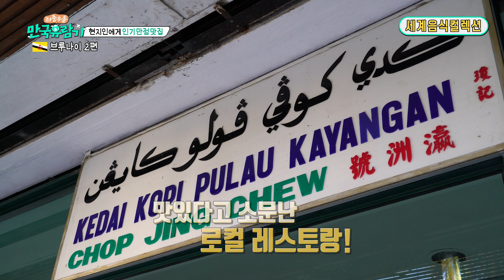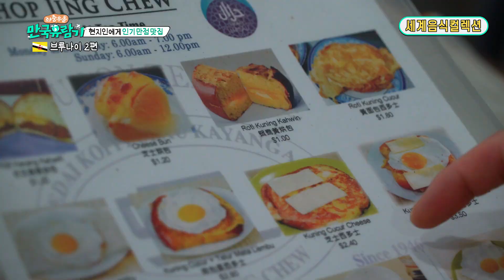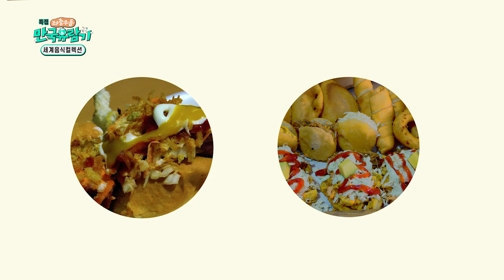[Brunei] "열대과일을 튀겨먹으면 어떤 맛???"/ [세계맛집탐방 5] 브루나이 제삿상에 올려지는 음식은??? /브루나이 정글만찬/ 브루나이 맛집기행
* 좋아요 와 구독 버튼을  꼭~ 눌러주세요.👇👇👇
* 부산MBC 홈페이지
* 부산MBC 유튜브
• 부산MBC 굿닥터in부산
* 부산MBC 스포츠마니아
* 부산MBC 뮤직월드 Official